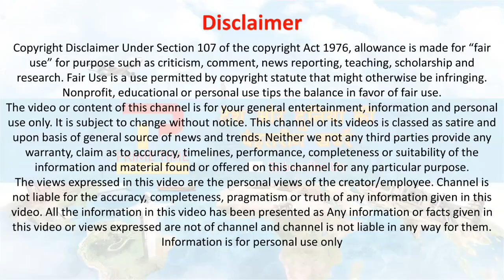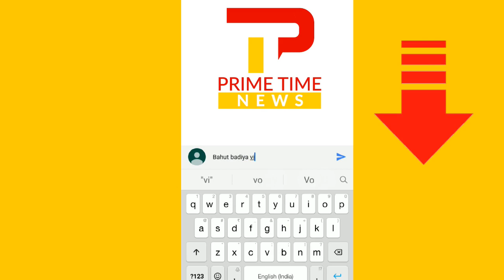भारत माता और राम के नारे ना लगाने वालो पर मोदी का जबरदस्त भाषण | Heart Winning Video Bihar Election